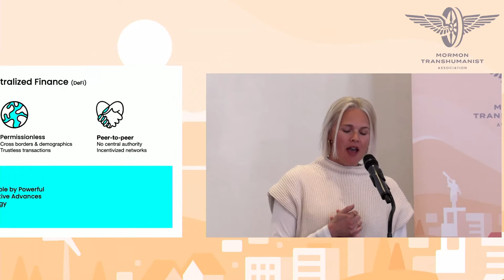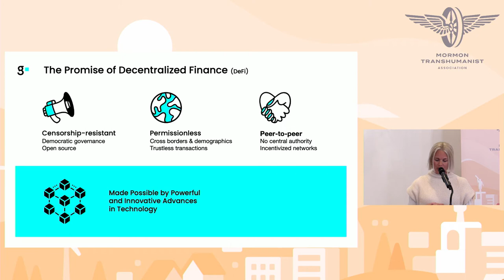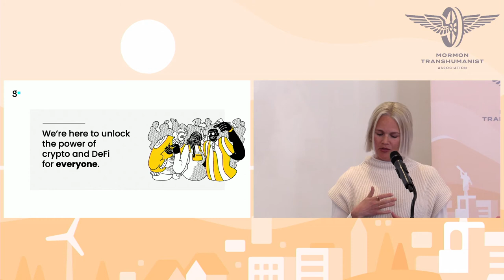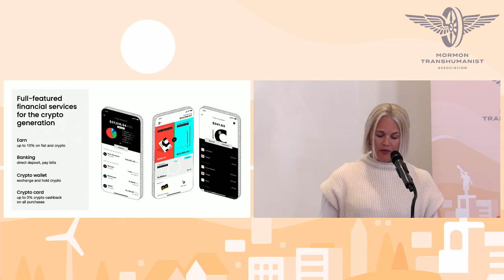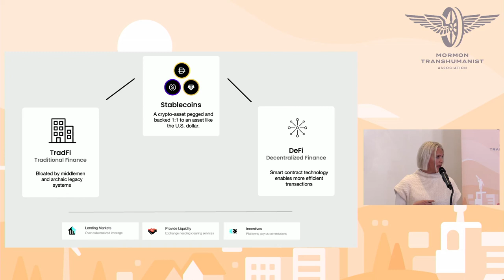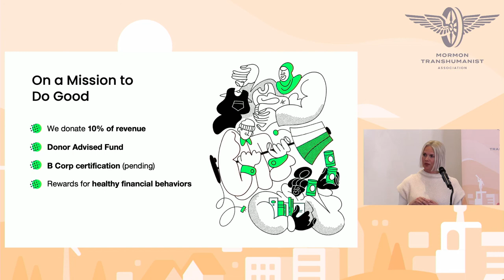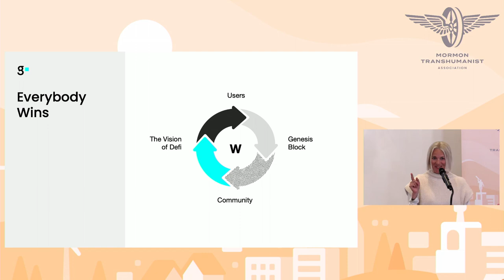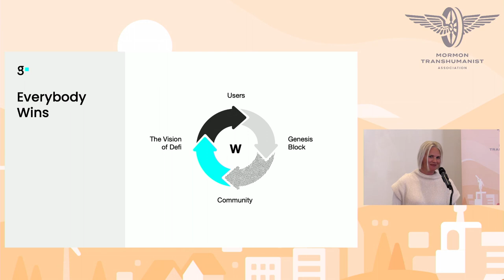Genesis Block: a Full-Service Banking Experience for the Digital Generation by Sarah Wiley